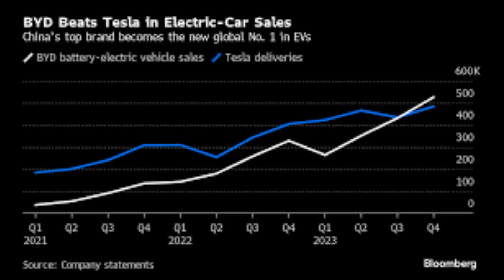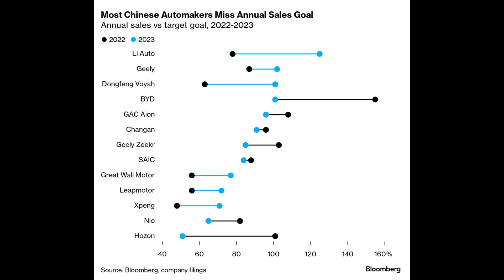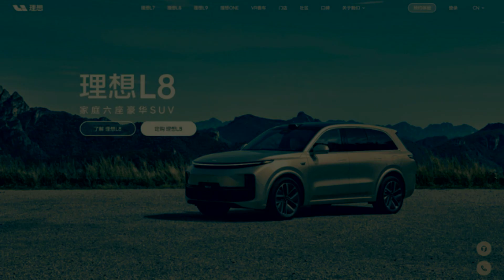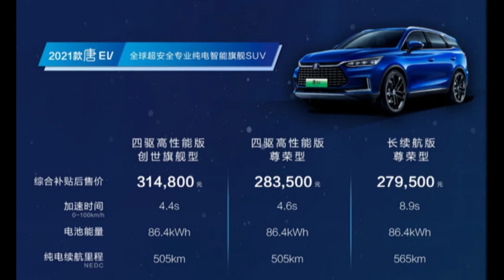Tesla: Falling from the top of the EV sales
・4Q unit sales surpassed by China's BYD

・Annual sales volume: Tesla: 1.8 million units; BYD: 3.01 million units

We will provide you with a summary of articles published on Bloomberg.

By TokioX'Press

auto, NEV